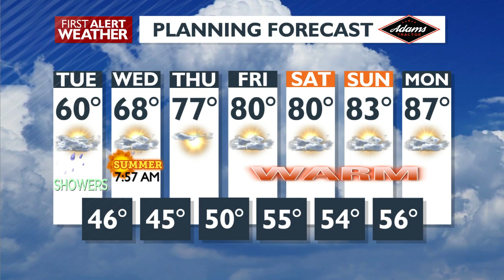WATCH: KXLY+ Daily Rundown with Rob King June 20, 2023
4 News Now's Rob King provides the latest details from Kellogg and more in Tuesday's KXLY+ Daily Rundown.